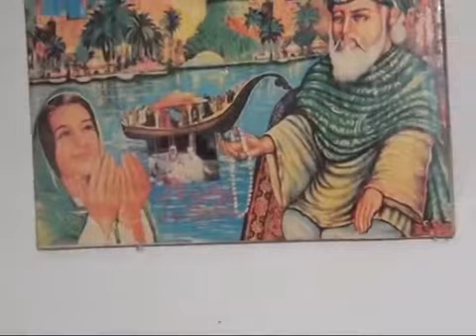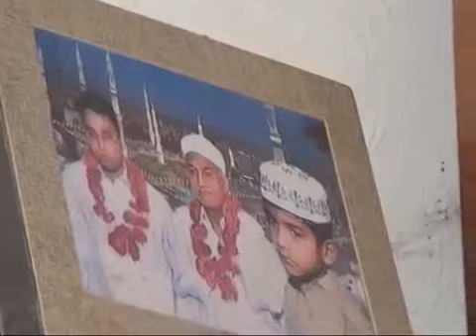Desi Qawwali Program 38